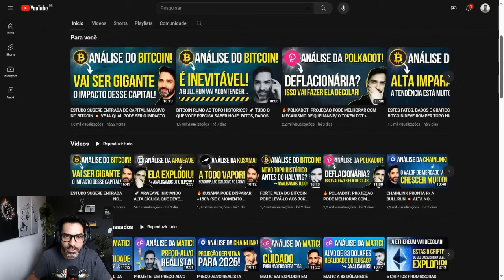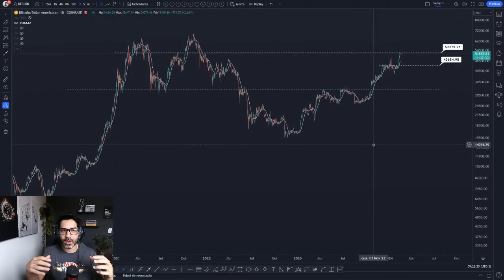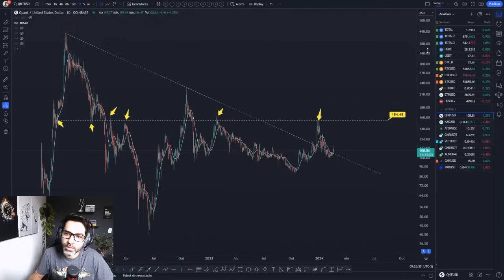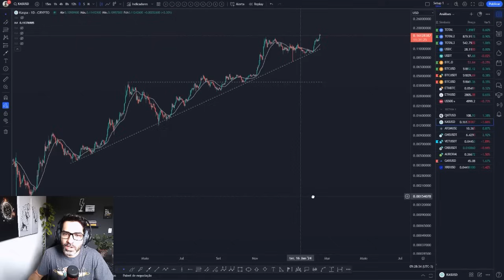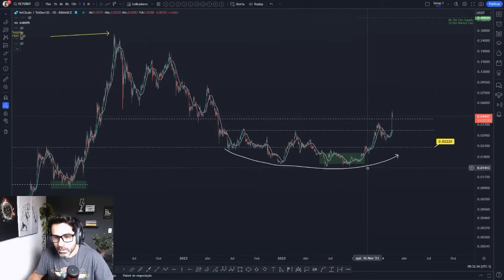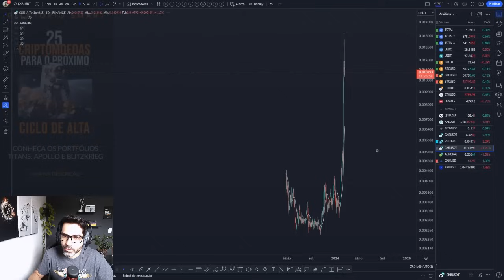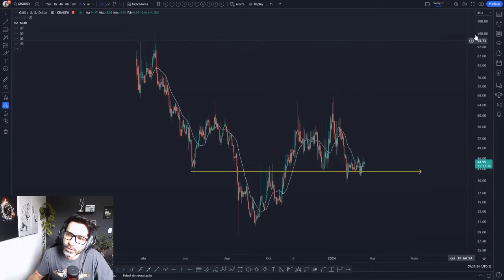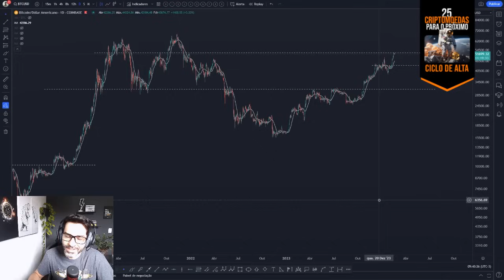MERCADO EXPLODINDO 💥 SÓ GRÁFICOS: BTC, ETH, QNT, KAS, ATOM, GNS, VET, CKB, AURORA, GMX, XRD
Só criptomoedas promissoras! No vídeo de hoje uma análise técnica nos gráficos de Bitcoin, Ethereum, Quant, Kaspa, Cosmos, Gains, VeChain, Nervos Network, Aurora, GMX e Radix

Você acredita em altseason neste primeiro semestre de 2024? Deixe a sua opinião nos comentários 💬👇